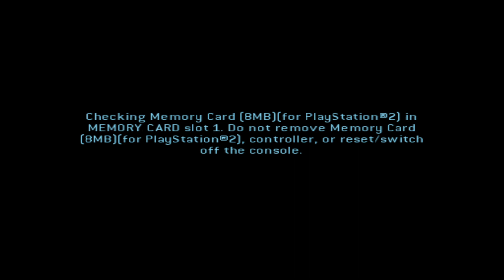Let's Play! Tomb Raider Legend: We are looking for a giant rock